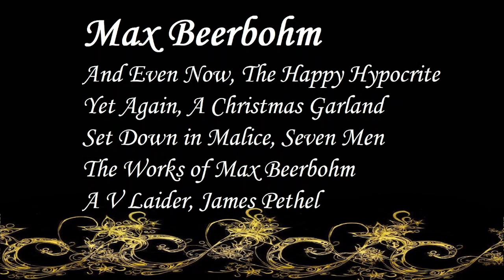Max Beerbohm | Audiobooks | Books | Free E-Books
Max Beerbohm
And Even Now